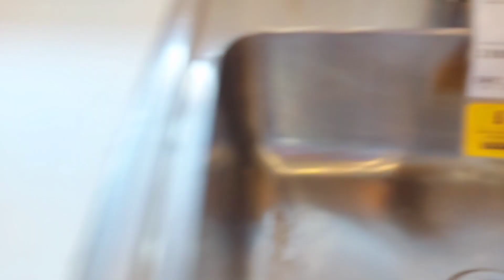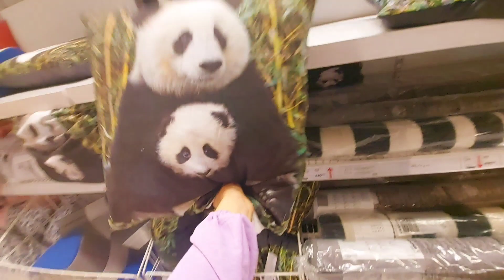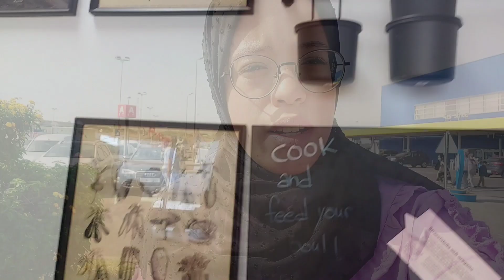الجزا تاني(جولة في ikea🔥الدار البيضاء مع الاتمنة وتخفيضات 2021 دخلو تشوفو🧐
ikea ikea